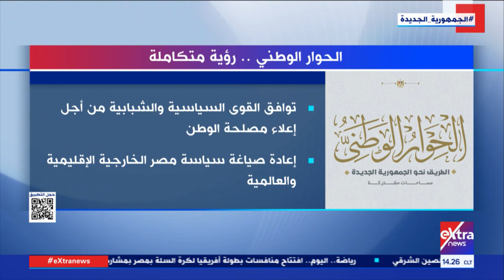تغطية خاصة| مجلس أمناء الحوار الوطني يستكمل تجهيزات بدء الحوار المقترح يوم 3 مايو المقبل